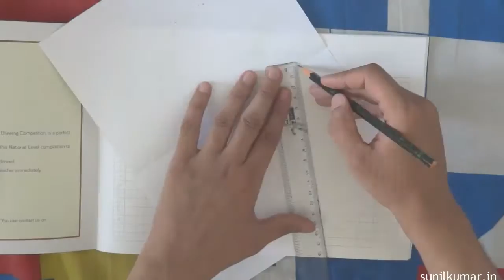Sunil Kumar - 3D Ladder sketching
An optical illusion of Ladder.